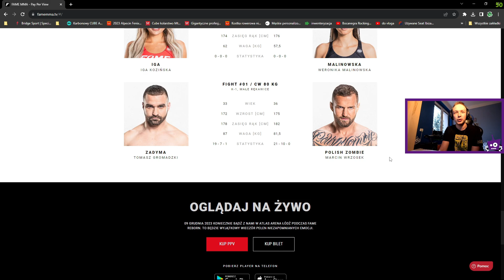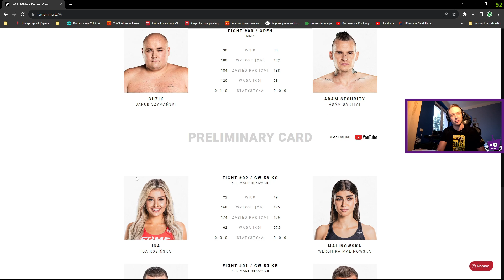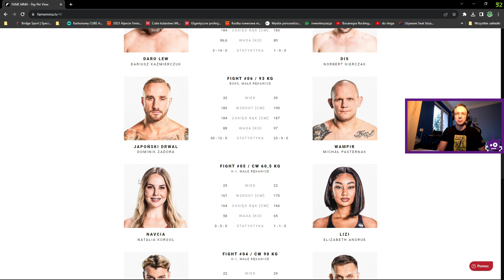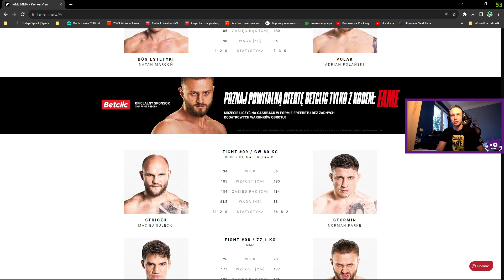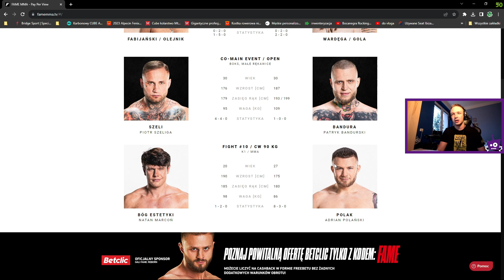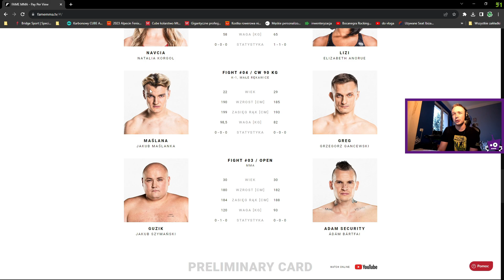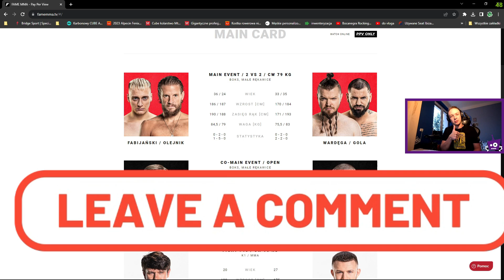FAME MMA REBORN - MOJE TYPY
NOWY DISCORD DLA WIDZÓW! :

ZOSTAW SUBIKA PLZ
DONEJTY NA PROGRAM DO MONTOWANIA I PODKRECENIE PROCKA  TWOJA WIADOMOSC DO MNIE * BEDZIESZ NA ODCINKU